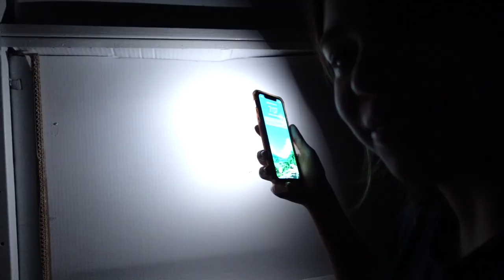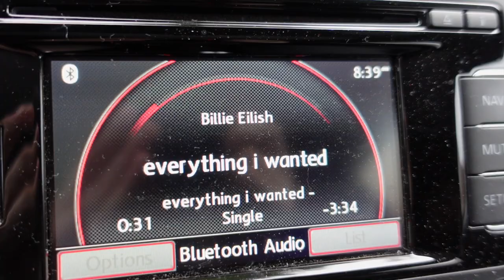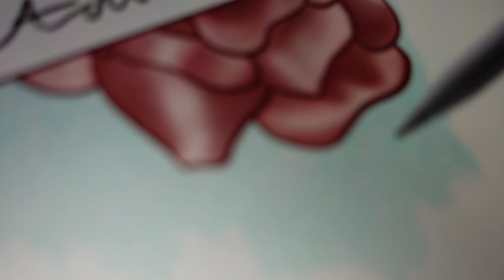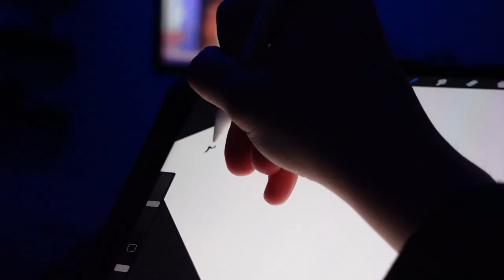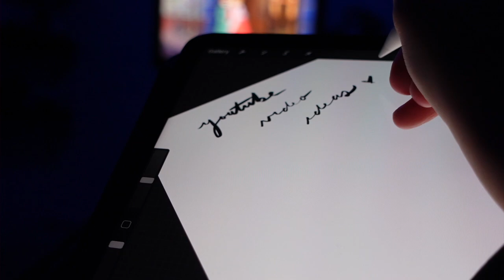doing the opposite of my daily routine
hello everyone! I had the idea to make the opposite of a day in my life video since all I do is wake up, go to work, go home, eat and sleep lol. So in this video I try waking up at 7, getting coffee and otherwise doing stuff that is outside my normal routine. I really hope you enjoy the video and please feel free to let me know what you'd like to see in sticker (or potentially clothing) form.